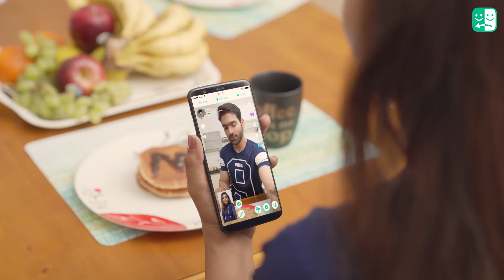Azar - Video Chat App | Promo Video | Filmbaker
Azar - Video Chat App | Promo Video |

Filmbaker is one of the best video production company in Bangalore and Delhi. It's a one-stop solution for all visual content needs.

Our expertise includes TVC, Digital Ads, 2D Animation videos, Motion Graphics videos, Corporate videos, Branding stories, Marketing videos, Demo videos, Testimonial videos, Event Coverage & Highlights, Explainer videos, Documentaries, Photography, Post-Production services, and a lot more.

We give heed to the needs and understand them to create creative solutions & personalized engagements with a perfect blend of storytelling and visual appeal.

Over the past four years, we have had the privilege to work with over 120 clients across the world including Google, Facebook, TKM, Kingfisher, Pantaloons, Cultfit. We deliver videos with high-quality visuals and compelling storytelling.